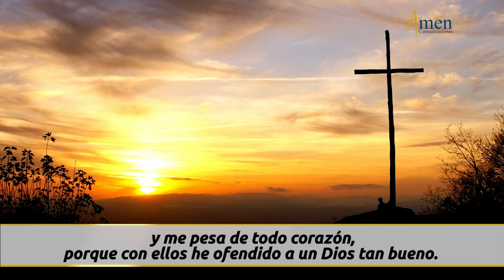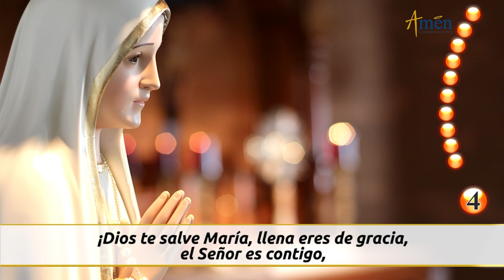Santo Rosario de Hoy Sábado 18 de Junio 2022 l Amen Comunicaciones l Católica l María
👉Misterios Gozosos